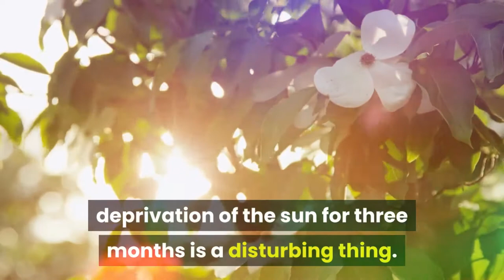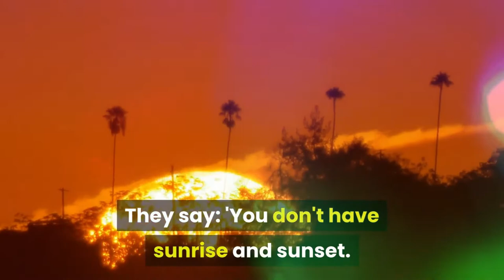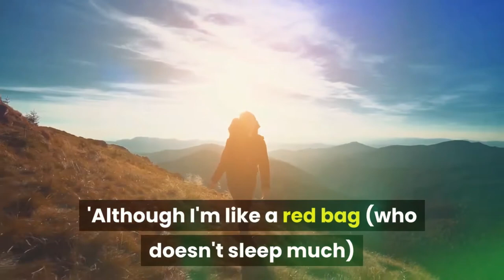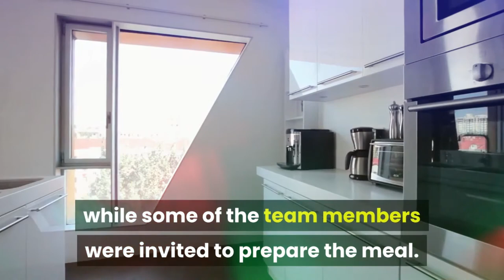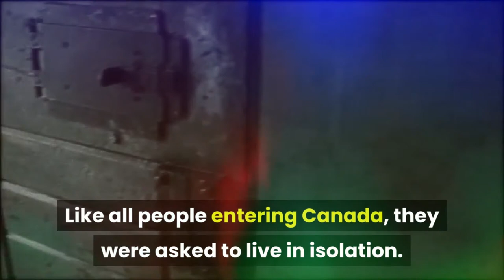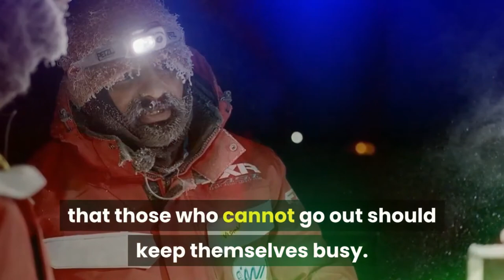Inspirational Story Of Indian Scientist Who Spend 100 Days Without Seeing The Sun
Story Of Indian Scientist Who Spend 100 Days Without Seeing The Sun.
How did I spend 100 days without seeing the sun?
People are being urged to stay home in the wake of the Corona virus outbreak worldwide. People with health problems have been advised not to leave home for 12 weeks. For many people, deprivation of the sun for three months is a disturbing thing.

But every year, many scientists turn to the North Pole, the Arctic and the South Pole, Antarctica, in cold weather for various experiments and spend months without seeing any sunlight.

How do they cope with all this?
Vishnu Nandan told the BBC: 'In the first few days I missed the sun and it was difficult to stay there but soon I adapted myself and almost became' addicted '.

Oceanographic scientist Vishnu Nandan works as a postdoctoral researcher at the University of Manitoba's Center for Earth Observation in Canada.